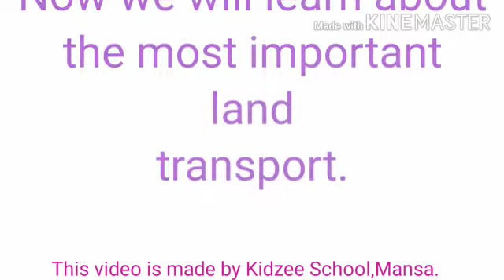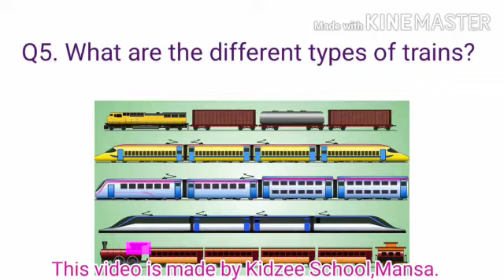Q/A Train (KG-2)